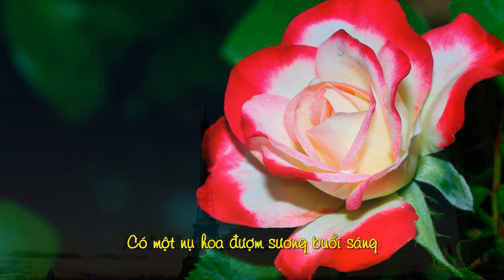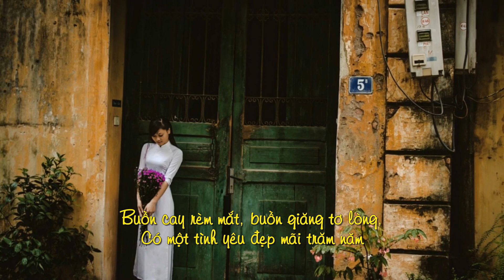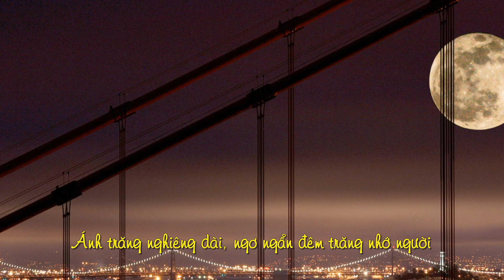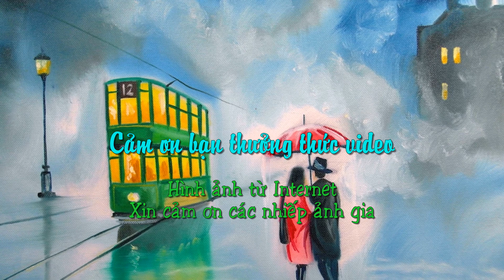Có Một Tình Yêu - Nguyễn Văn Hào (Piano)